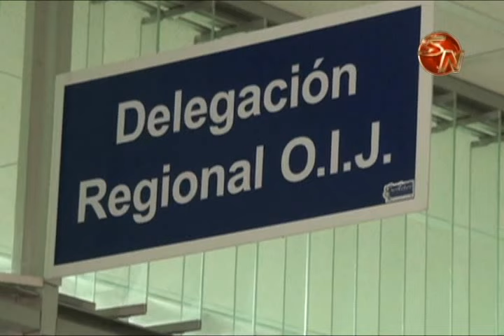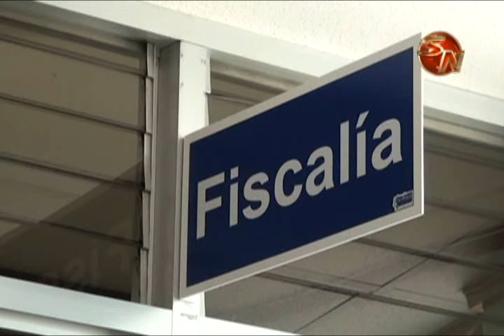FISCALIA EN PEREZ ZELEDON COORDINA CON LAS AUTORIDADES NICARAGUENSES CONFIRMAR LA IDENTIDAD DEL SOSP